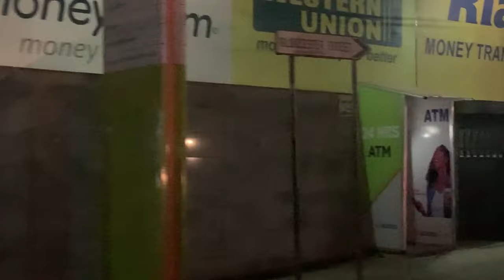Driving Through Siaka Stevens Street - Sanders Street - Brookfields | Freetown, Sierra Leone 2022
Driving at night through Siaka Stevens Street - Sanders St - Savage Street - Brookfields - Freetown, Sierra leone,